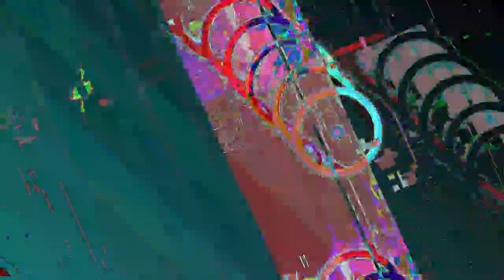[EPILEPSY WARNING] Movie 23 05 03 23h52m05s